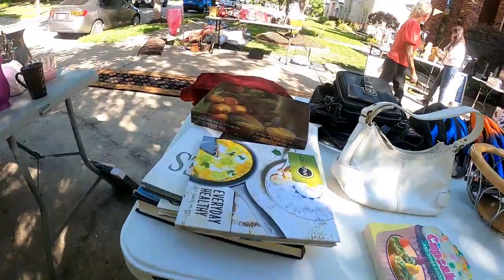WATERSIDE, TX Community-Wide Garage Sales Spring '24 Part 1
WATERSIDE, TX Community-Wide Garage Sales Spring '24 Part 1!! Hi I'm Michelle Media! I'll be posting videos often that I hope will interest you. Subjects include: (but not limited to)  Thrifting, Saving Money, Women's Issues, Garage Sales, Flea Markets, Pets, Dollar Stores, Dumpster Diving and Curbside Finds.